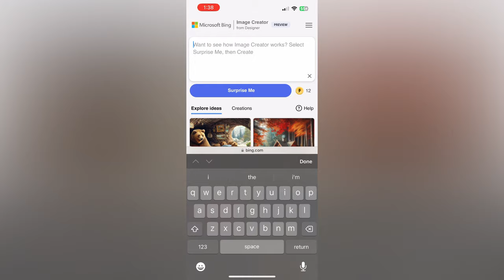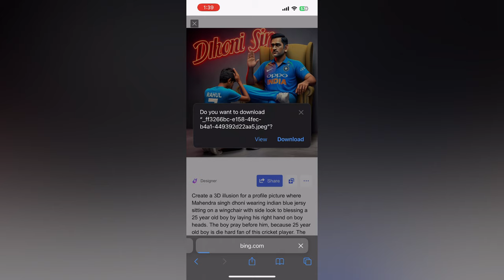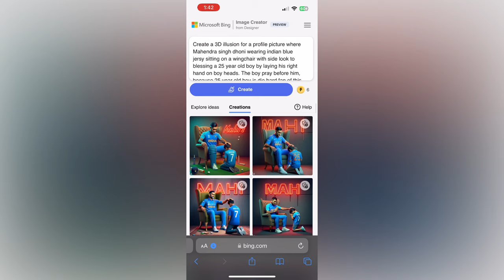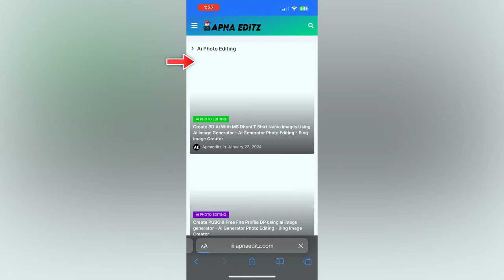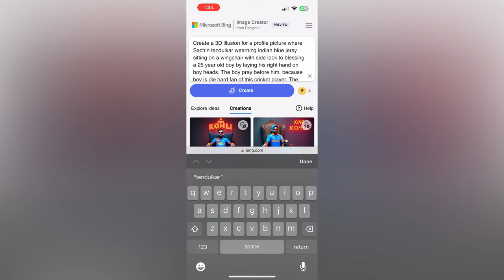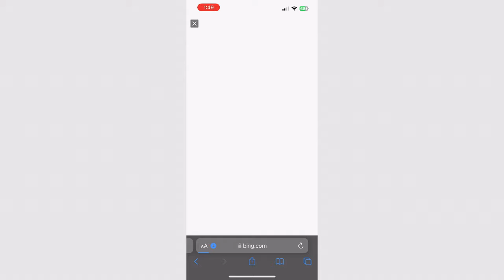How To Create MS Dhoni T Shirt Name Ai Images | Bing Ai Viral Editing | Bing image creator tutorial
so guys in this video I have explained you that how to create 3D Ai Free Fire & PUBG Profile DP With Name For Boys and Girls seating on Futuristic Cycle using Microsoft Bing image creator step by step

Search Apna edit on google ang get all prompts

➡️ Your Queries & Tags for Reference :

ai avatar
photo editing
bing ai
bing
3d photo editing
bing app
3d illustration
3d ai generator